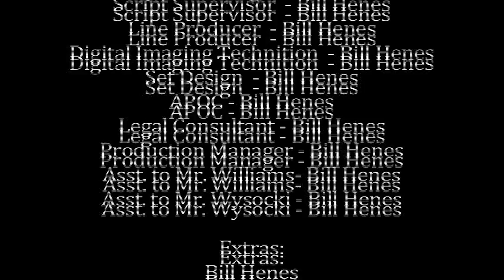Zach Skates LA • HOTEL FOR DADS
pretty sick dude?

Shot on iPhone 5s by Eric Wysocki
Editor: Eric Wysocki / Zach Williams
Dad Tag: Alex's Dad

Hotel For Dads is: Eric Wysocki, Alex Henes, Zach Williams, and Wyatt Cain
Post Tag Music: Calvin Harris - Summer (Club Killers Festival Trap Remix)